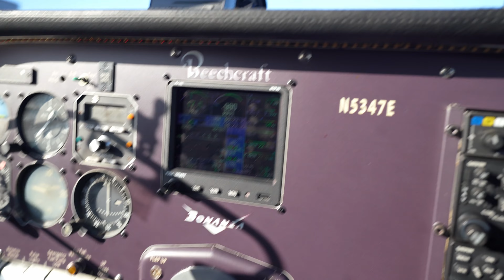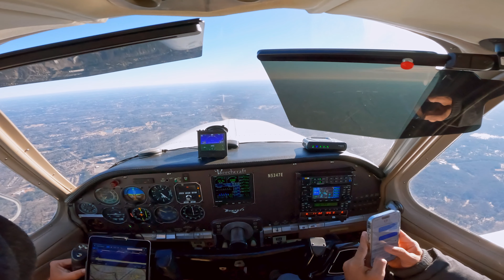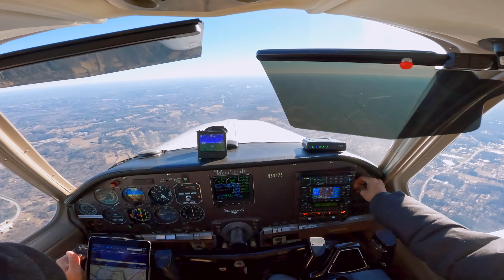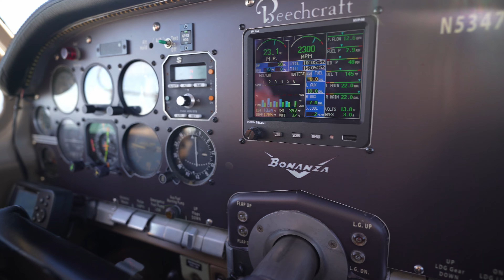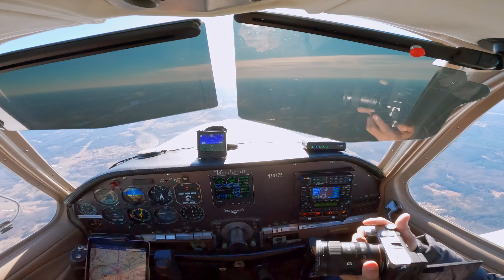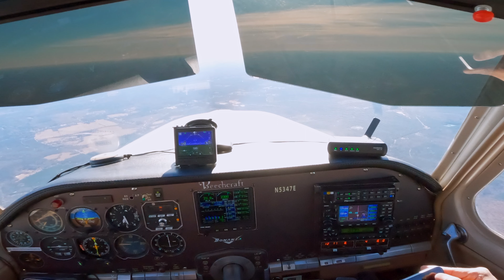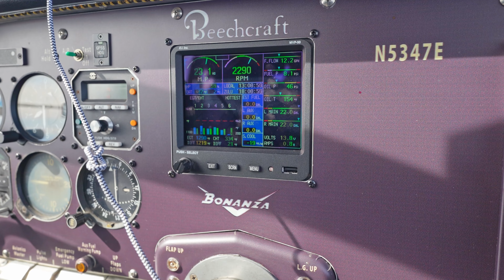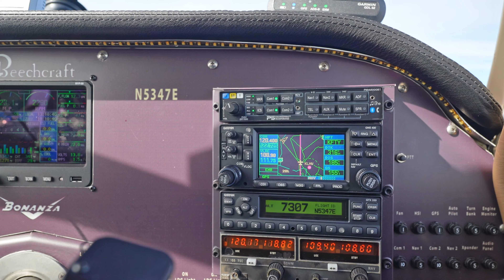Let's go flying in a Beautiful Beechcraft V-Tail K-35 Bonanza!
This is bonanza is owned by my friend, Shashi. We went for a nice long cross country and talked about this Bonanza

Co Monitors
Lightspeed Delta Zulu
Sensorcon Inspector
Forensics Version 1.0 - Car Vehicles Co Monitor
Home CO Monitor

My Gear/ Cameras:
GoPro Hero Max 360 Camera
Gorpo Hero 9
Gopro Hero 7
Sony A7C Full Frame Camera
Sony 20 mm F1.8 G Lens for Sony A7C

Safety/ Tracking:
Garmin InReach
Garmin GDL 52 ADSB/Sirius XM Radio

Gadgets:
Garmin Marq aviator
Garmin D2 X10

Flight Bag - Brightline